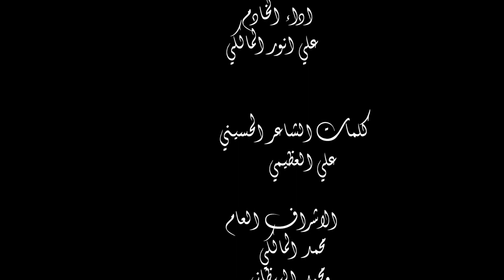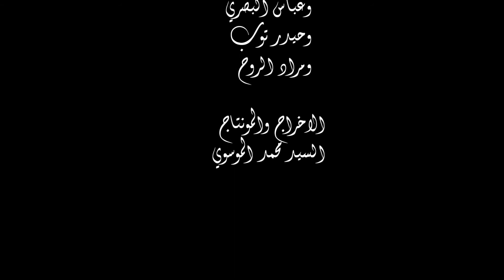الخادم علي انور المالكي جم صوله